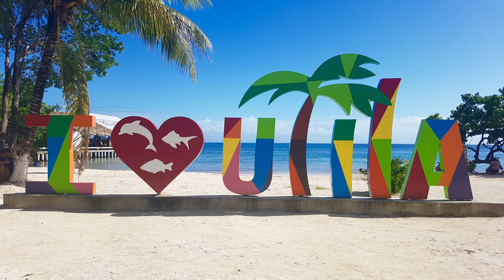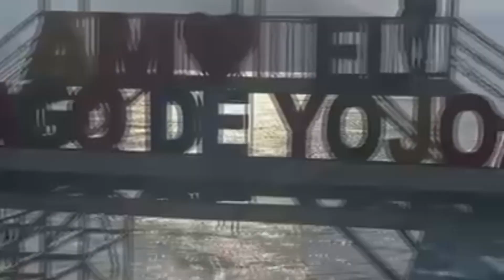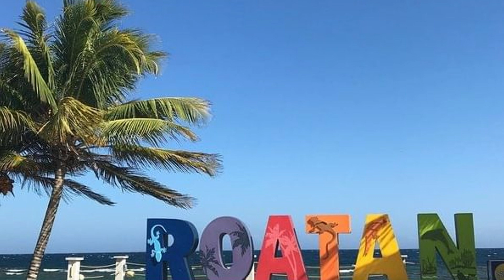Los 5 lugares que debes Visitar en tus próximas Vacaciones en Honduras 2023 2024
En este video te contamos los lugares mas atractivos y turísticos de Honduras que debes visitar en tus próximas vacaciones .